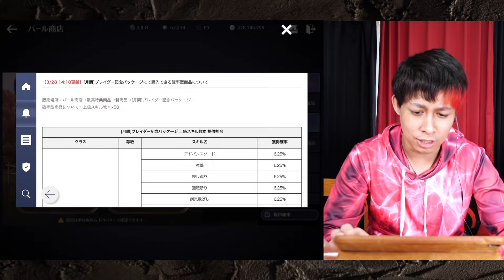【黒い砂漠】メンテ終了後『ギアスガチャ』来たのでパール70000個で挑んだら大事故起きた！！！！